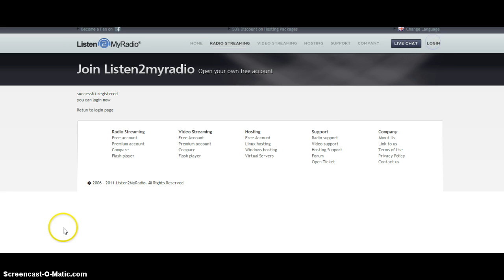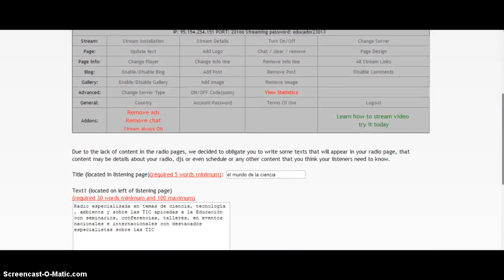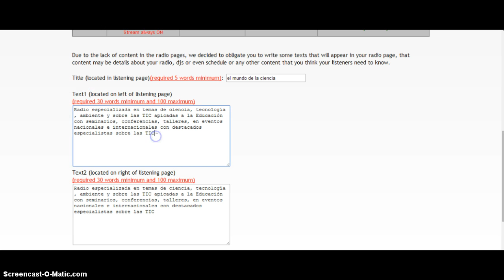Configuraciones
pasos para configurar la radio